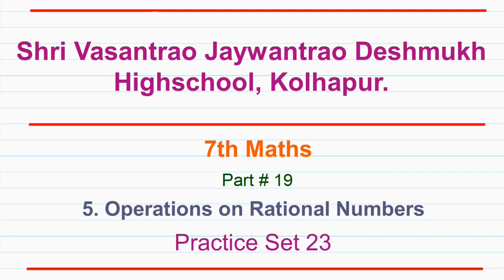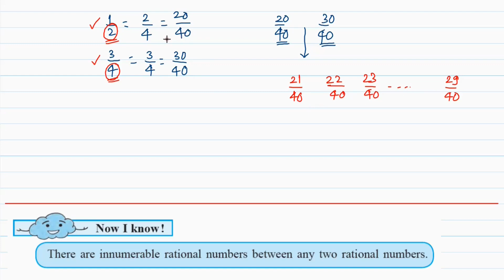7th Maths | Practice Set 23 | Chapter 5 Operations on Rational Numbers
7th Mathematics

Kolhapur, Maharashtra.

00:00 Intro
00:41 Basic Concepts
10:07 Question 1
11:31 Question 2
14:37 Question 3
16:13 Question 4